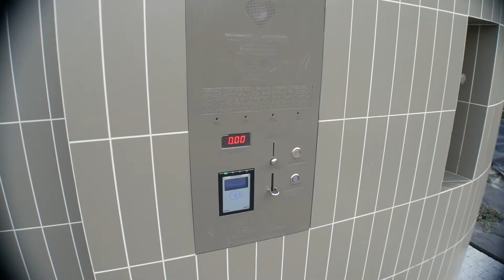CUM SĂ SE TERMINE ZIUA AȘA??? | VARȘOVIA